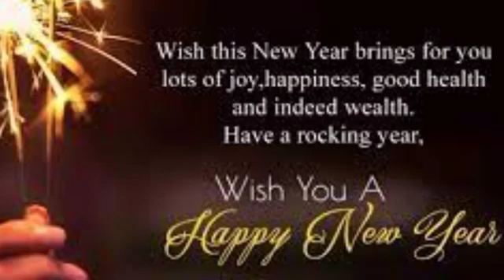happy new year celebration 2022